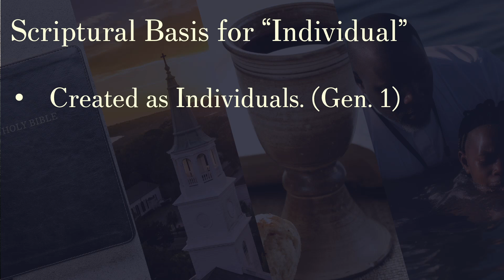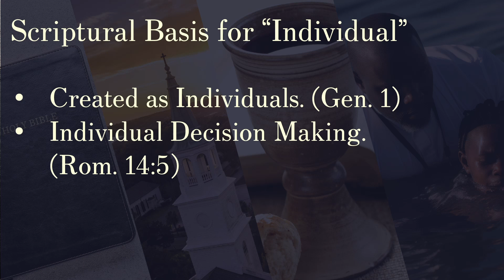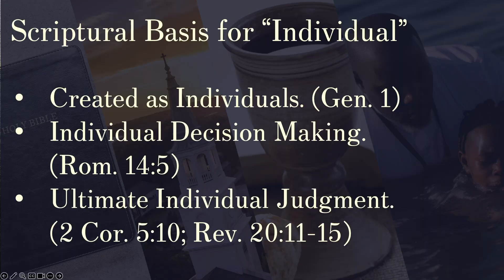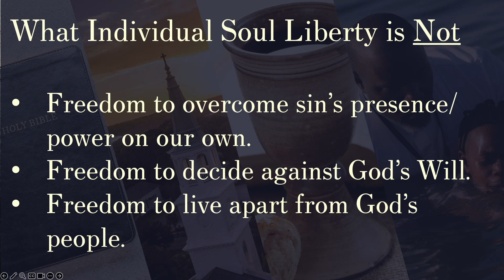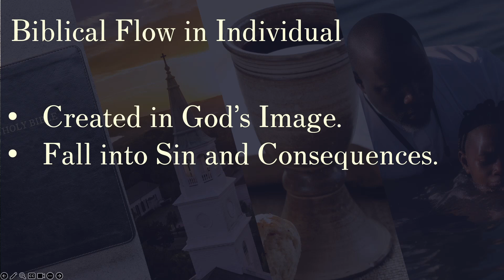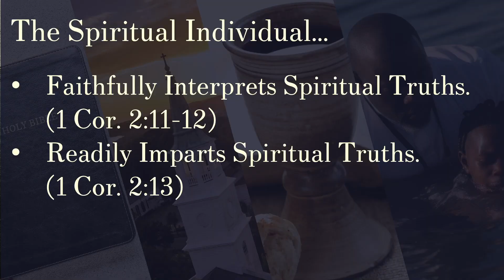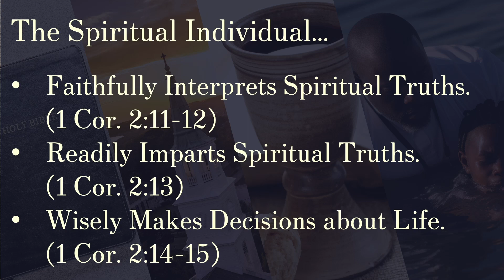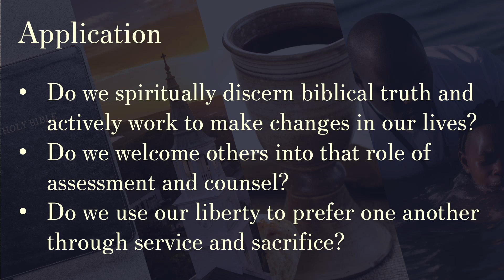06 Distinctive 5: Individual Soul Liberty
Speaker: Ben Peeler
Scripture: 1 Corinthians 2

In this lesson we look at the Biblical basis for the "individual" and the Biblical flow of the individual's creation, fall, and ultimate restoration.